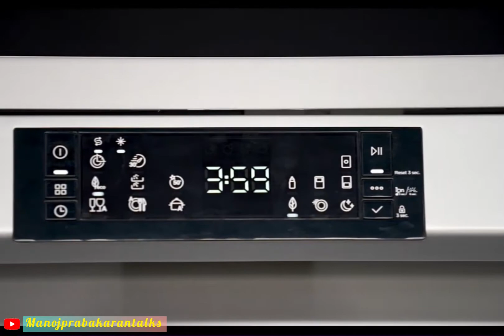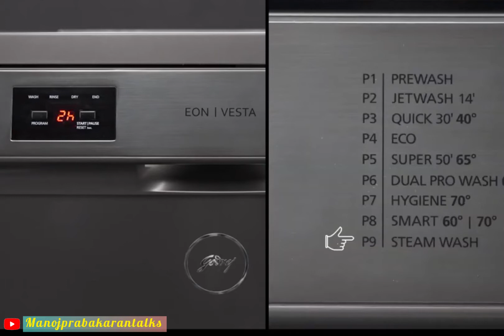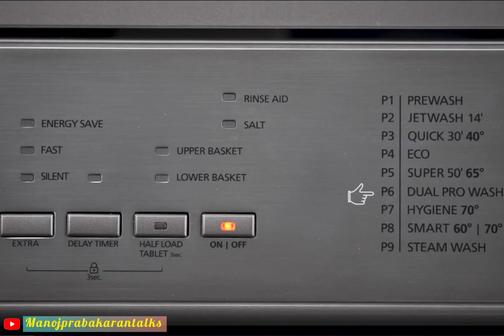Shocking Truth I Godrej Eon Dishwashers I Product Review in தமிழ்/Eng I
The Godrej Eon Dishwasher 2021 is ideal for an Indian kitchen with 12
and 13 Place Settings to wash up to 91 utensils and cutlery at
a go .

The Godrej Eon Dishwasher range was exclusively on a leading e-commerce platform only for select cities before. But  now , the entire range is being made available offline pan India.

Lot more interesting videos coming your way . Looking forward to all your support 😍☺️

Stay safe & Don't forget to wear your seatbelt .